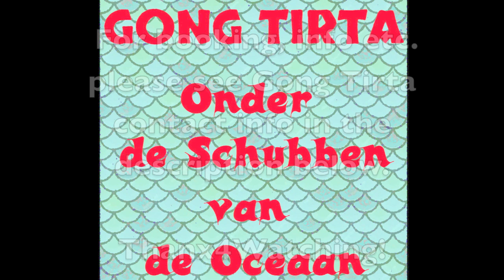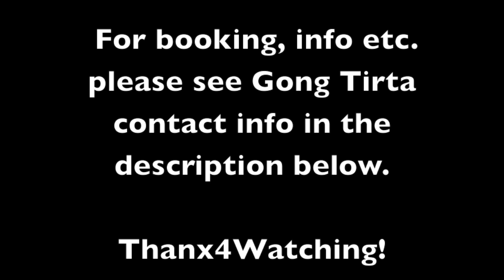Trailer Gong Tirta concert 2024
Gong Tirta live in Amsterdam 11 February 2024
Video editing: DigiFratsen
Sound edit: Bangkirai HomePro
Cameras: Lannie Tio, Ahmed Kamal

Gong Tirta is an Amsterdam-based gamelan fusion band. We started in 1986 as a traditional Balinese gamelan kebyar ensemble. In 2000 we started to include original compositions to our repertoire. By 2018 we dropped the traditional music altogether to play exclusively our own music.

We released the albums 'CrossworX', 'Sounds of Spring' and the mini album 'MADley '24',  available at Bandcamp.com as downloads. Our first album 'Tales of Two Continents' is to date only available as a physical CD.